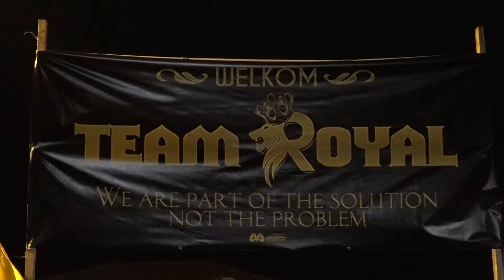Adhin@Ganga Nahan Team Royal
PRODUCTIE -  KABINET VAN DE VICE PRESIDENT